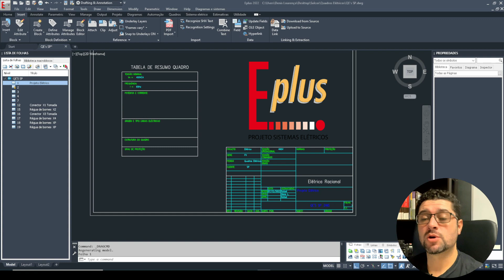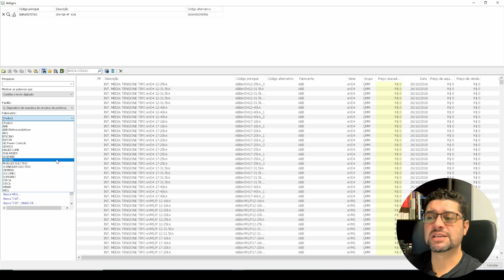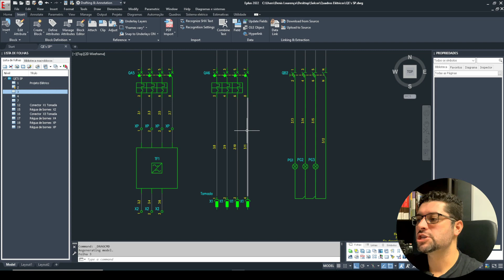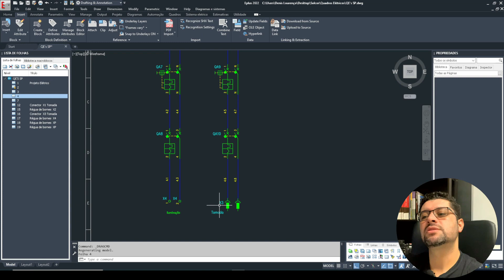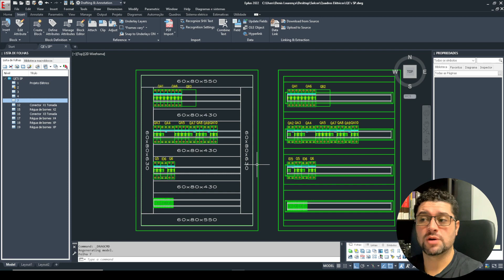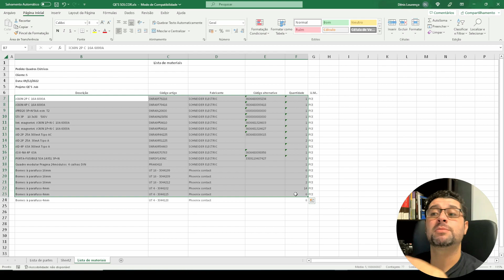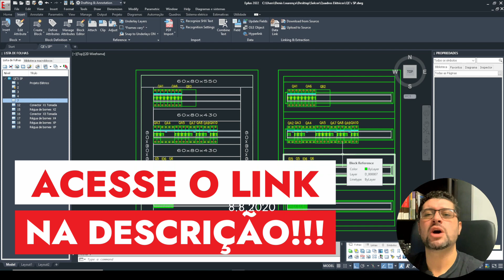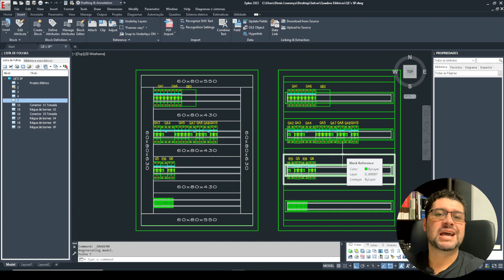Comandos Elétricos Eplus 2022 Diagrama elétrico e Layout do Quadro